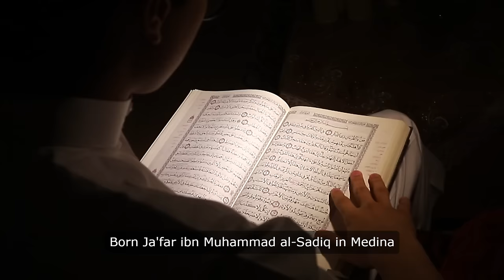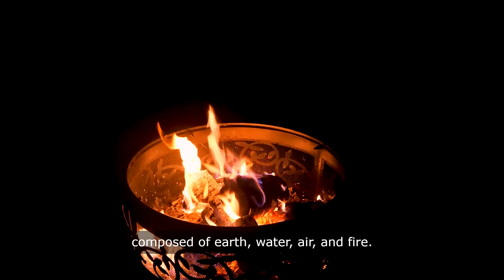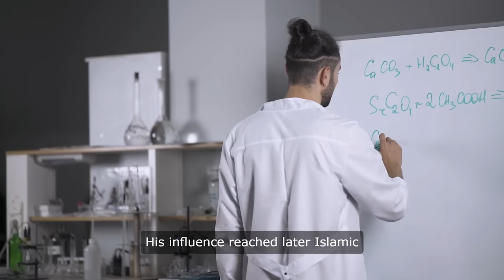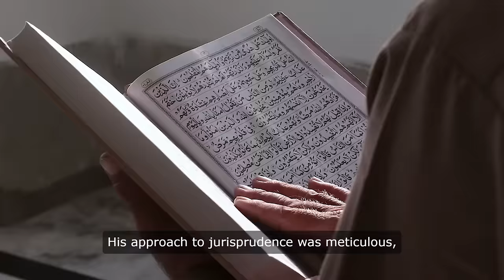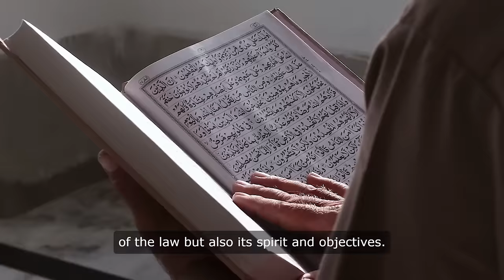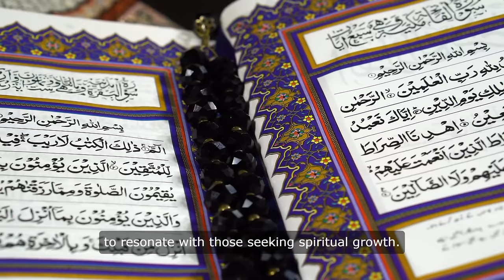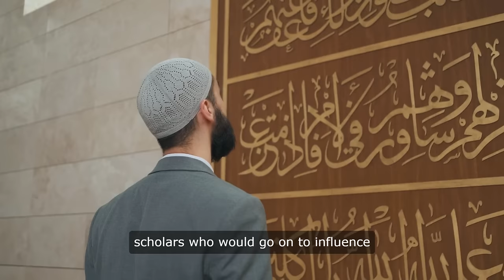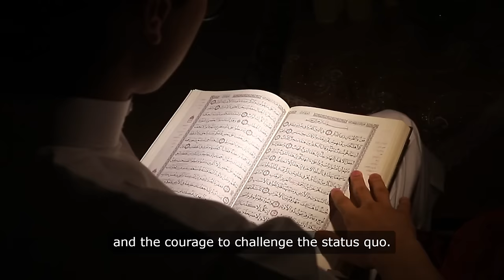Imam Jaffer Sadiq: The Scholar Who Defied Aristotle and Redefined Knowledge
Dive into the extraordinary life of Imam Jaffer Sadiq, the sixth Imam of Shia Islam, whose intellectual prowess and empirical approach challenged Aristotle's four-element theory and laid the groundwork for modern science. Explore his groundbreaking contributions to chemistry, medicine, and Islamic jurisprudence, and discover how his legacy continues to inspire and illuminate the quest for knowledge.